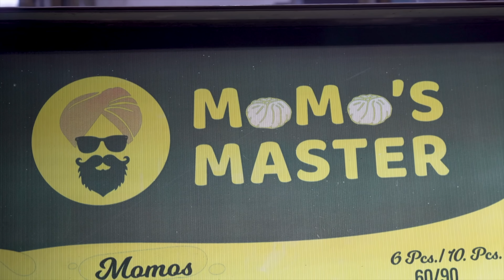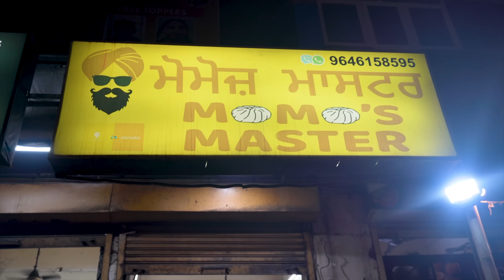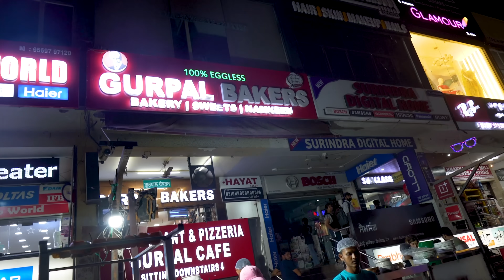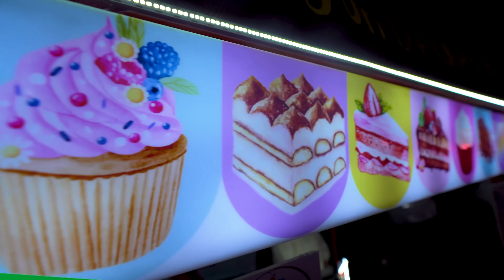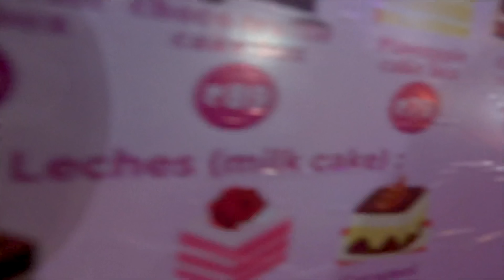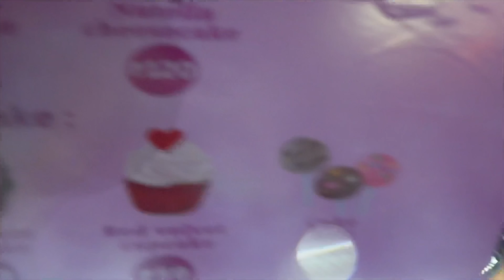Zirakpur VIP Road Street Food Tour | Pizza Momos, Chaap & More | Veggie Paaji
Veggie Paaji shows Zirakpur VIP Road Street Food Tour. We Visit Momo Master to try their Pizza Momos, Gurpal Bakery to try their Malai Chaap & Aadiz Cake House Tres Leches Cake.